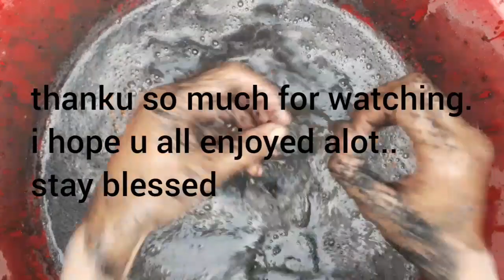Asmr:charcoal sand crumbling in water,soft texture(subscribe for more)asmrhub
Assalamualaikum!

Thanku so much for your support. keep supporting me.. like my videos.. watch till end.. stay blessed..